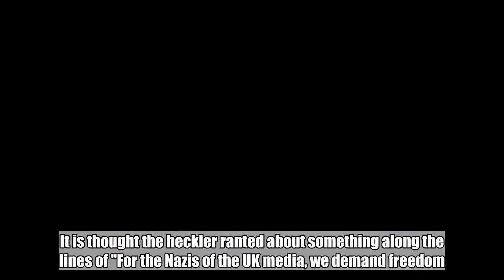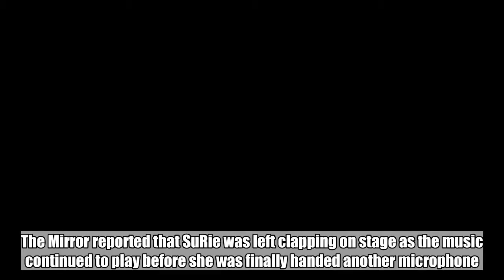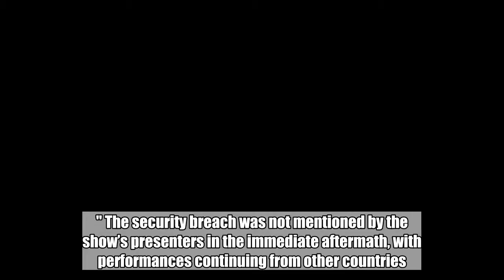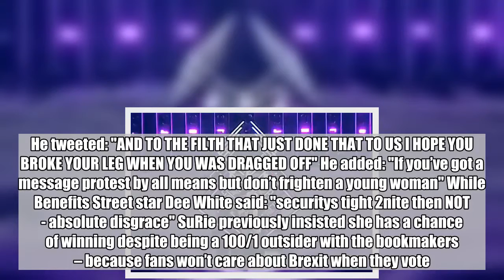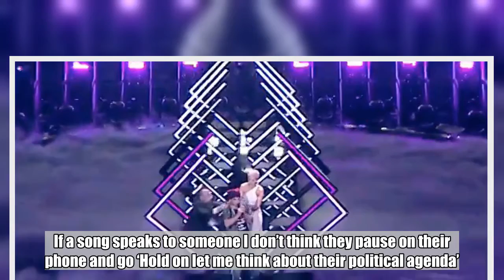SuRie was halfway through her uplifting ballad when the protester interrupted before he was dragged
SuRie was halfway through her uplifting ballad when the protester interrupted before he was dragged off by security.:

 The UK's Eurovision performance was ruined by a stage invader who grabbed the mic off singer SuRie and ranted about 'Nazis' and 'freedom'.   The stunned singer was halfway through her uplifting ballad when the protester stormed the stage before he was dragged off by security.  It is thought the heckler ranted about something along the lines of "For the Nazis of the UK media, we demand freedom." Witnesses claim Eurovision stage manager Henric von Zweigbergk got SuRie her mic back from the stage invader.  A determined SuRie belted out the song’s words: “Hold your head up, hey brother don’t give up” as the crowd cheered.  The Mirror reported that SuRie was left clapping on stage as the music continued to play before she was finally handed another microphone.  The singer bravely carried on her outstanding performance and got a brilliant ovation from the crowd. Host Graham Norton said: "Wow utmost respect to SuRie. and a suitably euphoric response from the crowd here in the arena. "She was doing a brilliant job anyway, we’re not sure what is going to happen, whether will get an opportunity to perform again, I just don’t know." The security breach was not mentioned by the show’s presenters in the immediate aftermath, with performances continuing from other countries. Graham later added: "We're all still reeling from the stage invasion really and waiting to hear if we can perform again." The EBU has reportedly confirmed that SuRie will get a chance to sing again in slot 27. A host of celebrities took to Twitter to defend SuRie, including presenter Rylan Clark-Neal who threatened violence.   He tweeted: "AND TO THE FILTH THAT JUST DONE THAT TO US I HOPE YOU BROKE YOUR LEG WHEN YOU WAS DRAGGED OFF" He added: "If you’ve got a message protest by all means but don’t frighten a young woman" While Benefits Street star Dee White said: "securitys tight 2nite then NOT - absolute disgrace" SuRie previously insisted she has a chance of winning despite being a 100/1 outsider with the bookmakers – because fans won’t care about Brexit when they vote. The singer, who began playing the piano before she could walk properly, insists fans of the camp and cheesy singing competition are not political – though for years critics complained it is blighted by tactical voting.  SuRie , 29, told the Mirror: “I haven’t heard the word Brexit once since I arrived in Lisbon. Not once.  “Of course those political conversations are important and we need to resolve the problems we are facing. But for one night of the year we can leave politics at the door. “Having been to Eurovision before I’ve seen first-hand the music and the song are the driving force at the top of the leaderboard. If a song speaks to someone I don’t think they pause on their phone and go ‘Hold on let me think about their political agenda’.